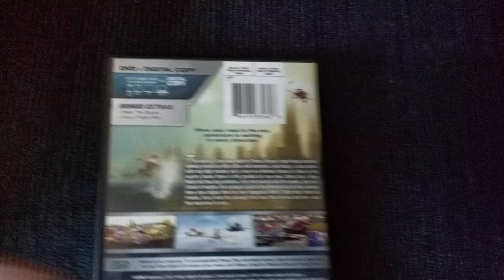Disney PLANES DVD Overview!